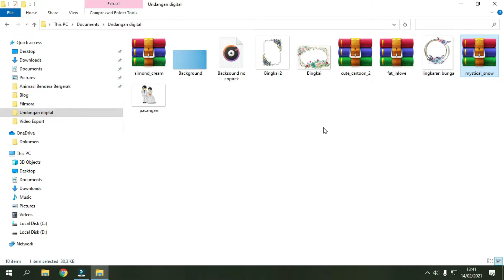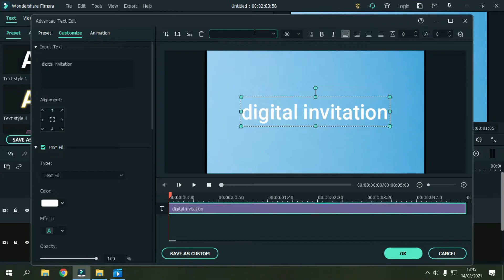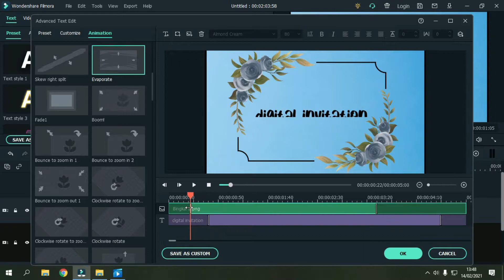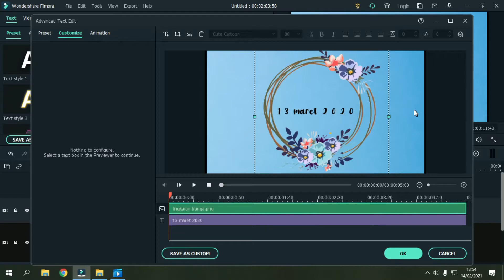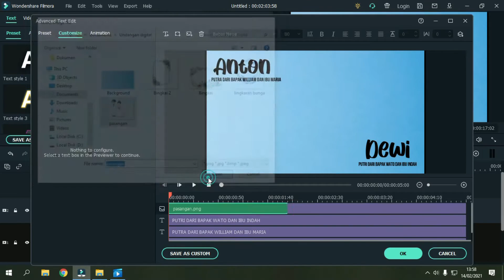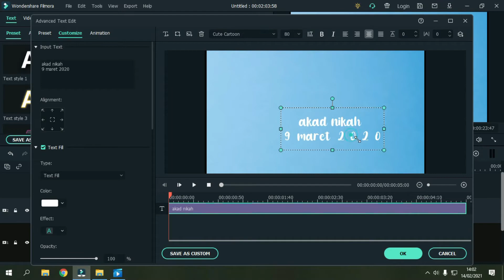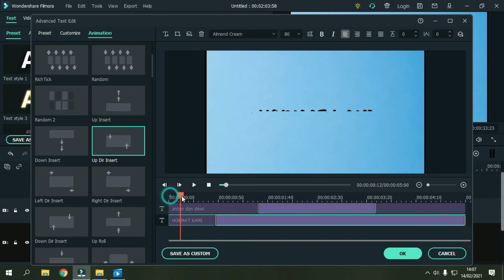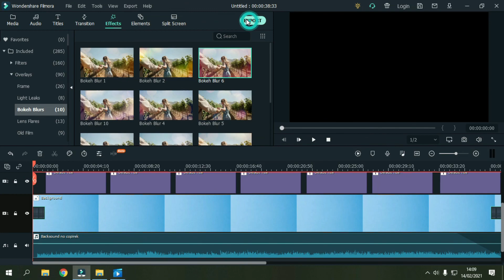Cara Membuat Undangan Digital Menggunakan Filmora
Haii, bertemu lagi dengan aku Arul. Jadi pada video kali ini saya akan bagikan tutorial cara membuat undangan digital menggunakan filmora
jadi simak saja videonya agar teman teman bisa paham.

Timestamp
00:00 Intro
00:12 Opening
00:35 Contoh video
01:13 Penjelasan
01:19 Segmen Tutorial
24:13 Hasil akhir dan penutup